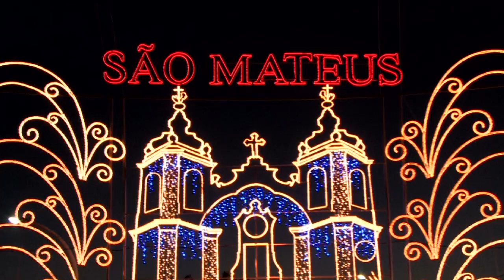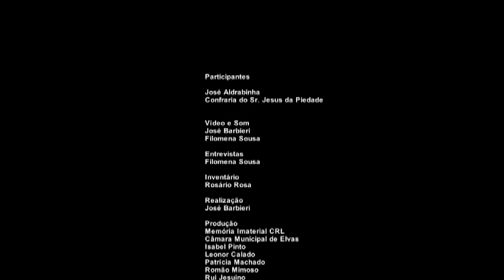PROCISSÃO DOS PENDÕES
A Feira de São Mateus e a Procissão dos Pendões em Elvas.